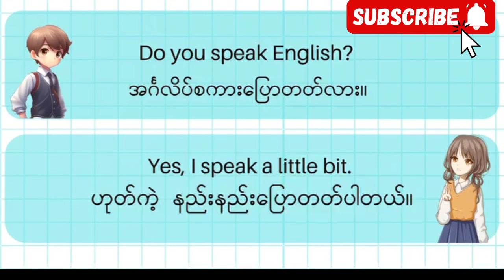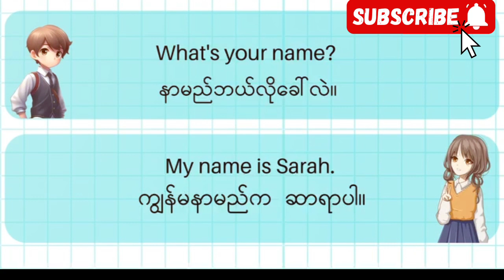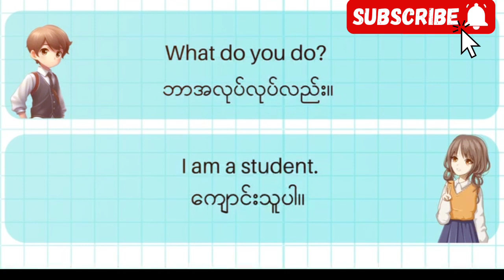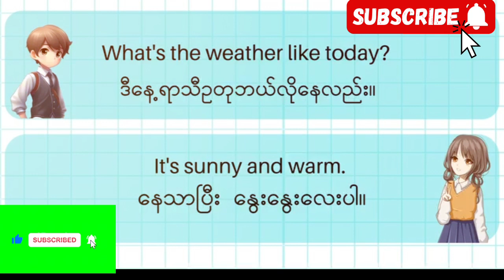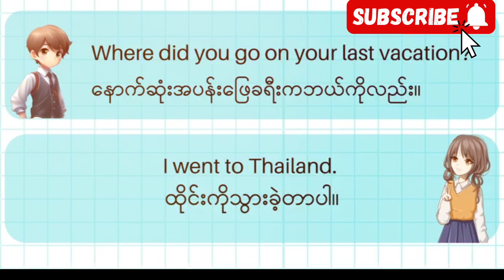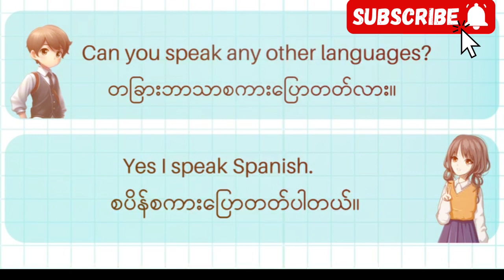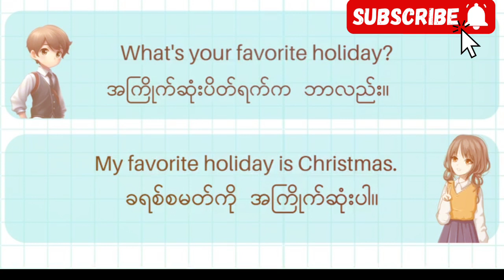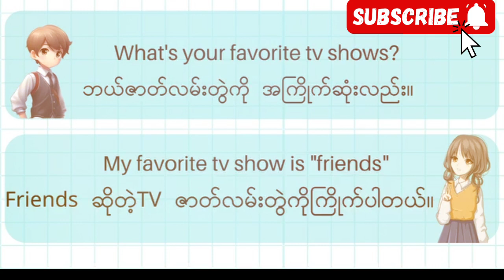November 9, 2023(2)